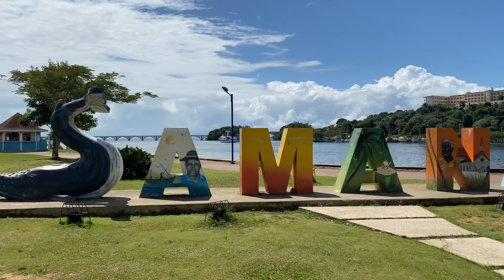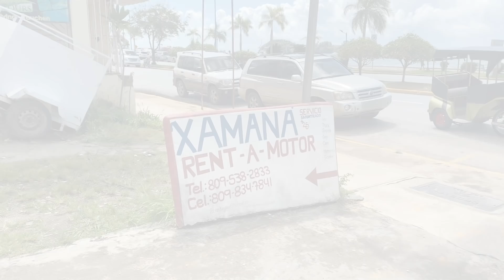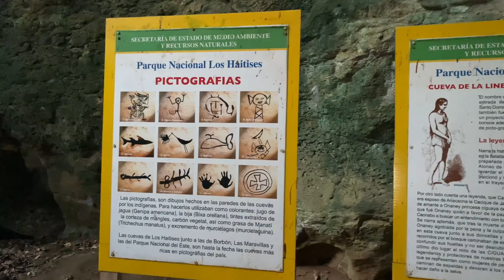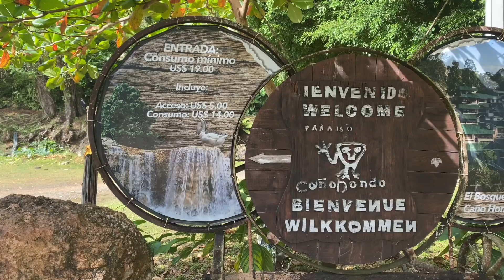FOLLOWED FOR 4 HRS in the Dominican Republic - BEST PLACES TO VISIT FOR SUPER CHEAP - Ep 31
Join us as we sail from Luperón to Samaná, Dominican Republic and visit popular and must-see places for super cheap.  Perfect for travellers on a budget. While exploring the town, we were followed for 4 hours!  We explore the town of Samaná, visit El Limón Waterfall and the Los Haitises National Park. Then we spend a day at an eco resort for super cheap and find a free infinity pool!

WHERE WE DROPPED ANCHOR
- Puerto Del Valle, Samaná, D.R.
- Bahia De Samaná, Samaná, D.R. ($0.75/foot - one time fee upon checking in)
- Bahía de San Lorenzo, Hato Mayor, D.R. ($100 RD (~$1.75 USD) per person per night)
- Cayo Levantado, Samaná, D.R.

OUR WATERMAKER
- SeaWaterPro AC Single Membrane